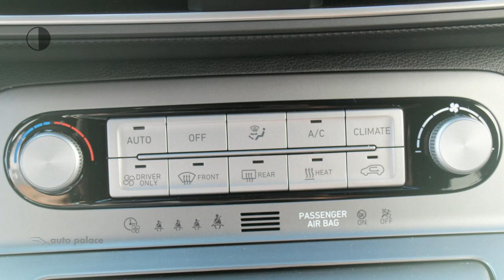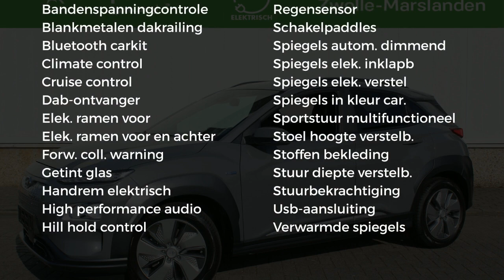Hyundai Kona Fashion EV 204pk 2WD Aut. DIRECT UIT VOORRAAD LEVERBAAR